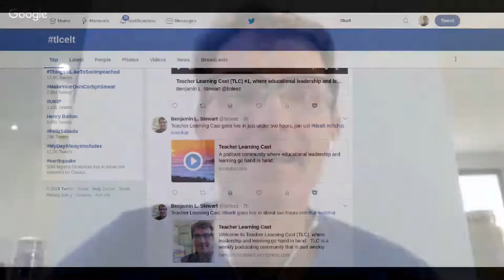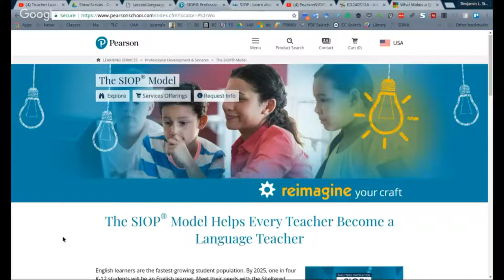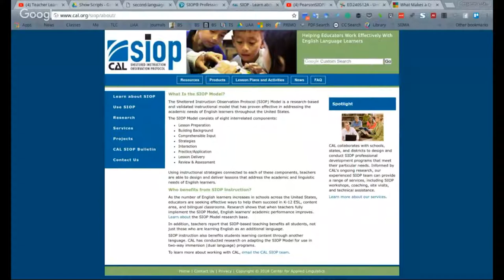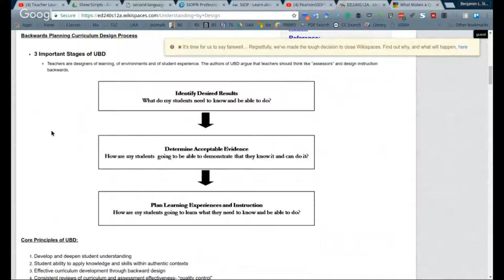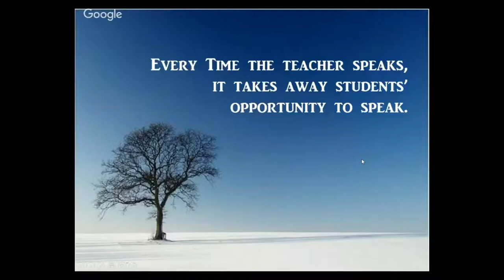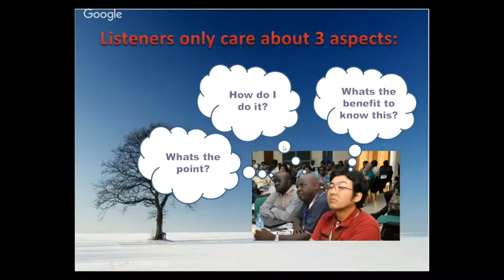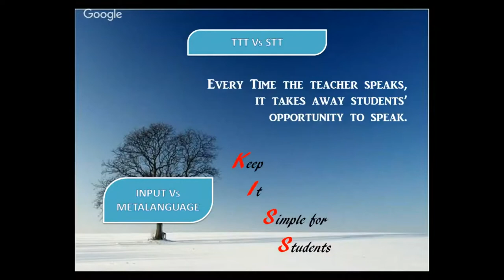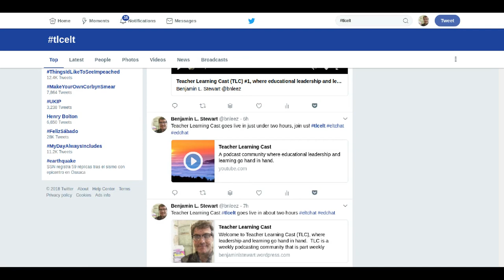Teacher Learning Cast (TLC) #8: SIOP Model and Teacher Talk Time